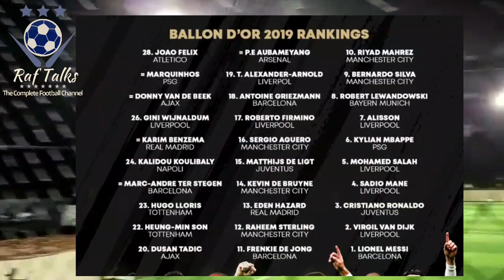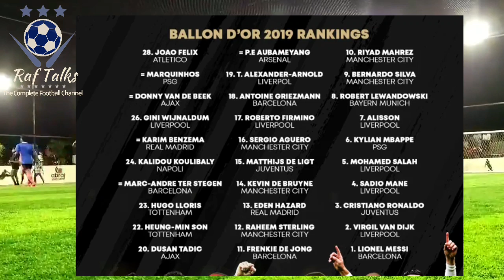ചരിത്രം കുറിച്ച് മെസ്സി | Ballon d'Or 2019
Lionel Messi
ആറാം തവണയും ബാലൊൻ ഡി‌'ഓർ സ്വന്തമാക്കി മെസ്സി